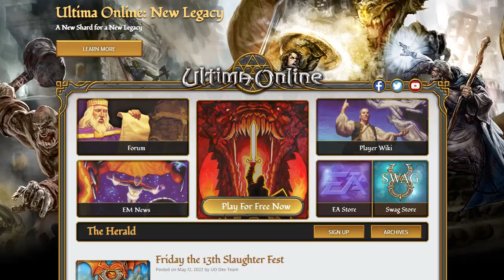Ultima Online is The WORST MMO I Ever Played #2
Ultima Online is an Old School PC MMORPG from 1997 with 2D graphics and content upon piles of even more content. Will the mechanics for the game fare up against modern games? NO. But it's worth checking anyway...

We are not creeps I promise!